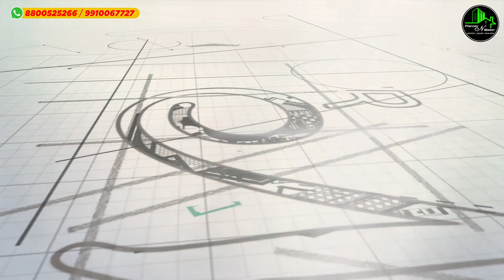2 bhk flat near metro in dwarka mor | 2 bhk builder floor in delhi | 2 bhk flat in uttam nagar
(22.50 LAKH) cheap 2bhk flat in dwarka mor | 2bhk builder floor in delhi | 2bhk flat in uttam nagar

ABOUT PROJECT
Size - 55yard 2BHK flat with Lift facility

Price:-
Back Side:- 22.50 lakh
Front Side:- 23.50 lakh
( 01 Lakh extra for car parking space)

**Location – Mohan Garden R Block, Dwarka Mor**

OFFICE ADDRESS:-

Ready to Move | Independent | Registry | Builder Floor For Sale

1) Furnished Two bedroom set with dinning hall
2) Reserved Parking & Lift Facility with power back up
3) Complete Modern Washroom fittings & Modular kitchen with chimney
4) Fancy lights in all rooms, latest false ceiling & POP design
5) Camera, screen, intercom and Heavy electronic door lock facility.
6) Upto 90% Home Loan available from NBFC’S bank (India bulls, IIHFL, ICICI Home Finance, LIC, IDFC, Hero Finance, Baja Finance etc)
7) Separate electric and water connections with appropriate Supply, and both type of water available.
8) Branded Electric fittings used & branded Fans with 2yr warranty in all rooms
9) Wooden Almirah & designer TV Panel & 01 Iron Gate on entrance
10) Digital Vitrified Tile flooring (anti skid ) & 3D Wallpaper & Royal Paint in all rooms
11) Walking distance from Metro Station & Markets, schools, hospitals all are within 1 km

Property for sale in delhi
Property for Sale in uttam nagar
Property for Sale in Dwarka
Property for Sale in rajapuri
Property for Sale in dwarka mor
Property for Sale in Mohan garden
Property for Sale in dwarka mod
Properties for Sale in Dwarka
Properties for Sale in rajapuri
Properties for Sale in dwarka mor
Properties for Sale in Mohan garden
Properties for Sale in dwarka mod
Budget Homes
2BHK Builder Floor in India
2BHK Builder Floor Near Metro Station
2BHK Builder Floor Ready to move
3BHK Fully Furnished
Flat 3BHK independent Flat
2BHK Flat Dwarka
2BHK Flat in Delhi
2BHK Flat in India
2BHK Flat Near Metro Station
3BHK Ready to move
3BHK Builder Floor Fully Furnished
3BHK Builder Floor Dwarka
2BHK Builder Floor in Delhi
3BHK Builder Floor Near Metro Station
3BHK Builder Floor Ready to move
3BHK low price Cost
3BHK flat with loan Facility